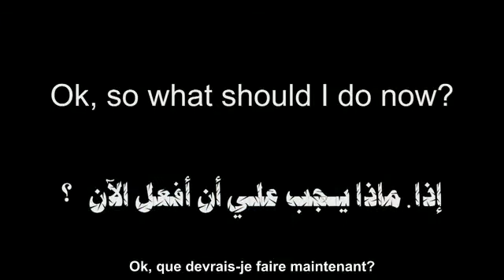The Prophet Muhammad (pbuh) in the Bible (Arabic)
The Prophet Muhammad (pbuh) in the Bible
Conversion of U.S. Priest Preacher Yusuf Estes